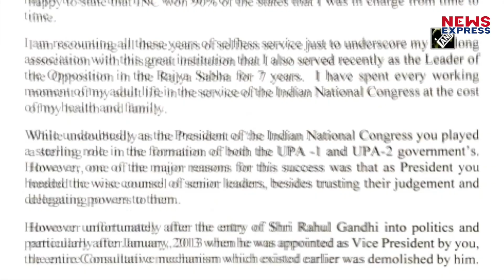Ghulam Nabi Azad ने Congress Party से इस्तीफा देते ही Rahul Gandhi की खोल दी पोल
Congress के Senior Leader GhulamNabiAzad ने Congress Party से इस्तीफा दे दिया। उनके इस्तीफे से Congress में भूचाल आ गया है। उन्होंने 5 पन्नों का इस्तीफा Congress President Sonia Gandhi को भेजा। इस पर Congress Party की तरफ से प्रतिक्रिया भी आयी है।